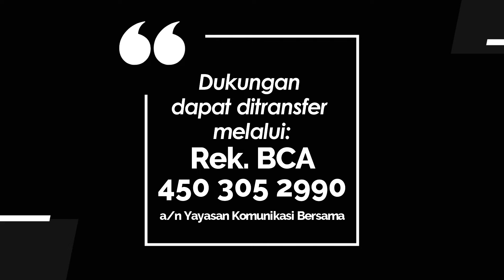JENDELA HATI 1022 - ALLAH YANG MENYELAMATKAN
Renungan Harian Lansia “Jendela Hati” untuk hari Selasa, 9 April 2024
Berjudul : ALLAH YANG MENYELAMATKAN
Didasarkan pada : Daniel 6:1-28
Dibawakan oleh : Pdt. Em. Meitha Sartika dari GKI Delima - Jakarta